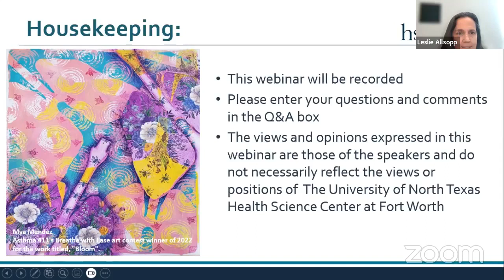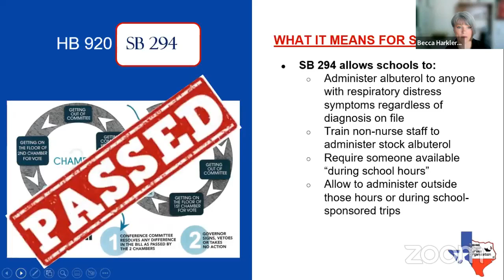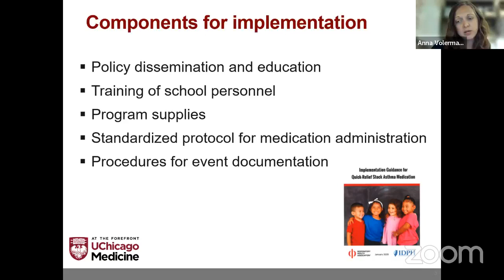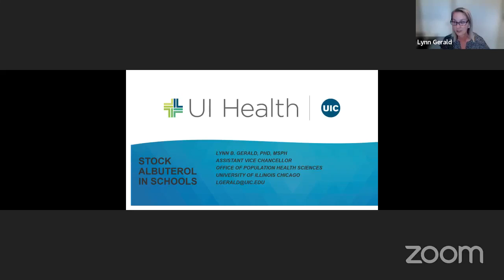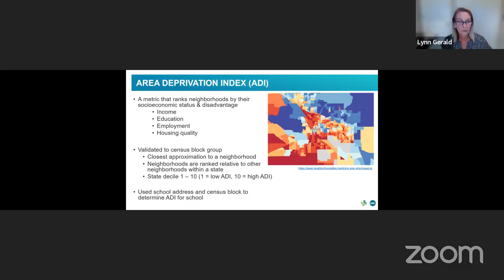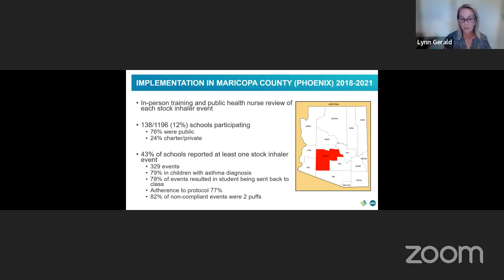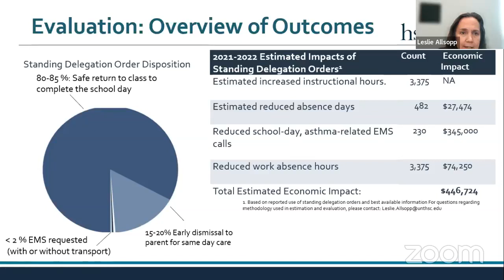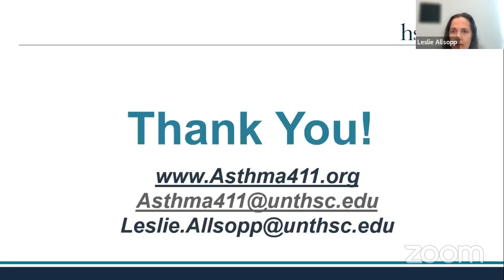Asthma 411 - Unassigned Albuterol Virtual Forum 2023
The forum includes tools to implement unassigned albuterol policies for respiratory distress at school and resources to improve asthma outcomes.
Presenters include representatives from the American Lung Association, Texas School Nurses Organization, SaferCare Texas Asthma 411 at The University of North Texas Health Science Center at Fort Worth, and lead authors of the national recommendations for unassigned albuterol on K-12 campuses.
In addition, the forum provides an interactive format to discuss barriers to implementing this element of school-based asthma services, current and new tools to support implementation, and building collaborations to support school health.